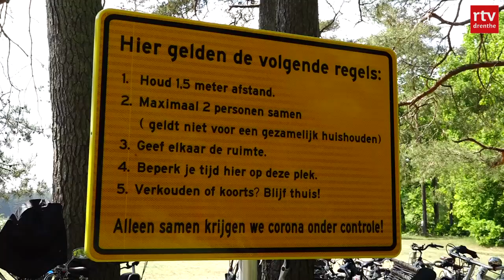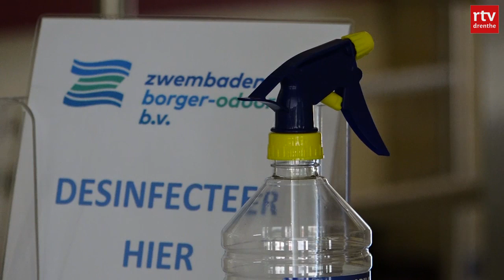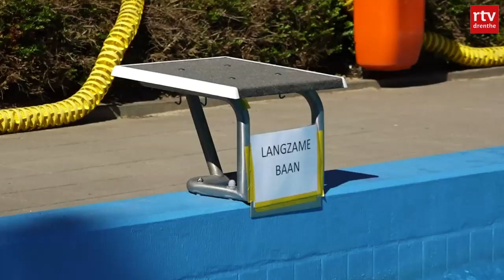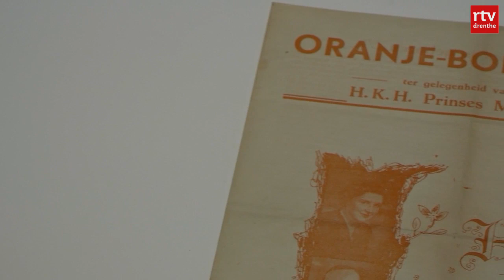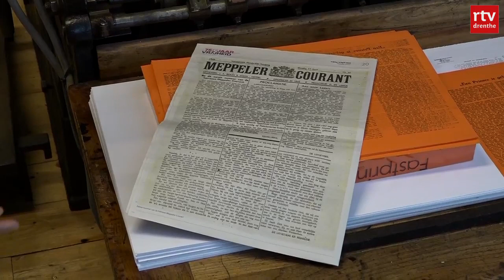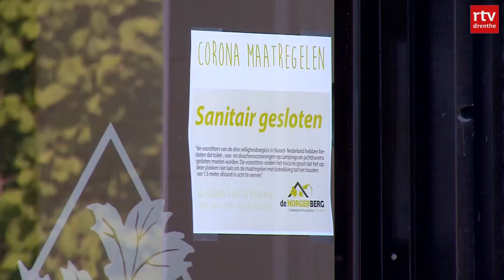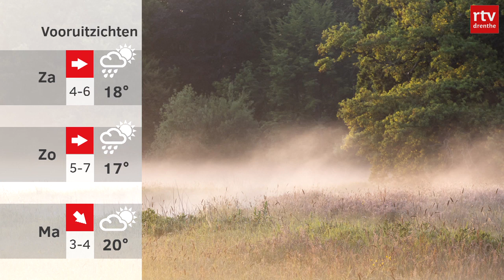Drenthe Nu 21 mei 2020